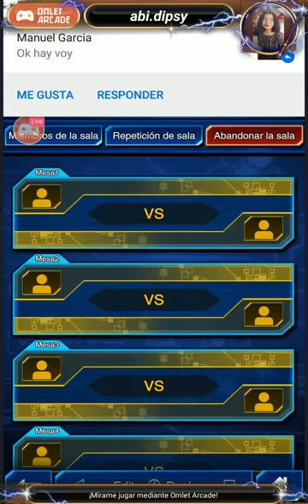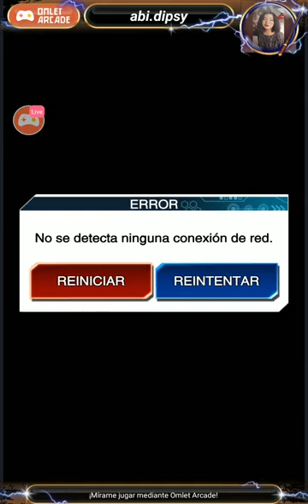MEJOR DECK PERSONAJE 2020 | YU-GI-OH DUEL LINKS | TORNEO PERSONAJE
😳 NUEVO VIDEO 🚨🎥 ¡Sé generoso y compártelo con tus amigos! 🔊
ES UN CANAL APENAS COMENZANDO DE VIDEOJUEGOS ESPERO TE GUSTE 💅❤️

YU-GI-OH DUEL LINKS DIOSES ANTIGUOS